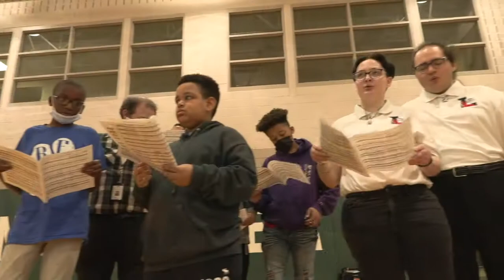BASD Take 2 - Together We Sing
BASD Take 2 is back, taking the special people, places, and events in the Bethlehem Area School District, and introducing them to you in just a few minutes.

Today we check in on a special event held in the Bethlehem Area School District on March 19, 2022 called TOGETHER WE SING, which bridges together our music programs from elementary though high school. Students across all of our schools worked together to share a love of music, and to also see the wonderful opportunities in their school district as climb through our vocal music programs.